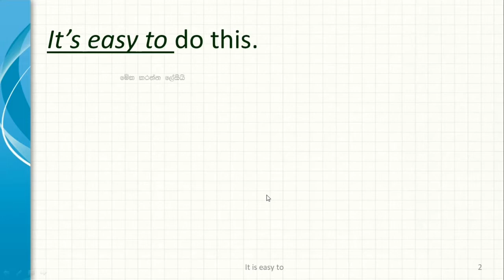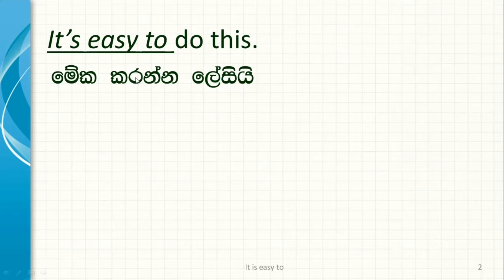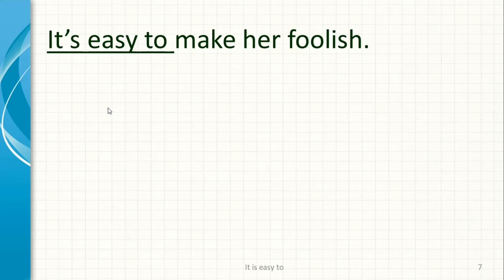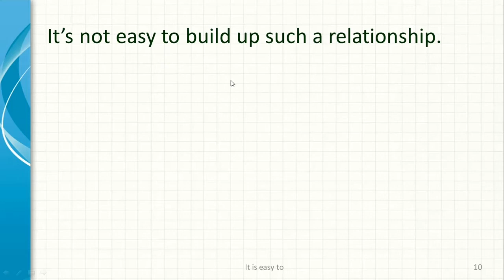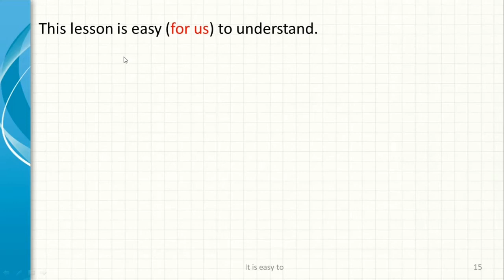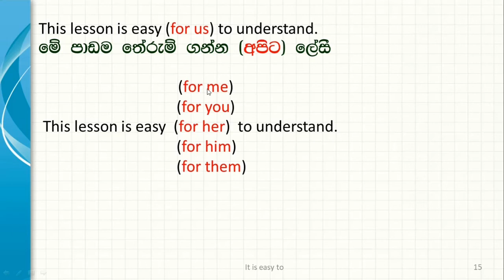It is easy..| sentence patterns | ලේසියි ..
මේ වීඩියෝ එකෙන් මම It is eady වාක්‍ය රටාව ගෙනෙන ලදී.easy යනු නාම විශේශන පදයක් . එය භාවිතා කර වාක්‍ය තනාගන්න පුරුදු වෙන්න .